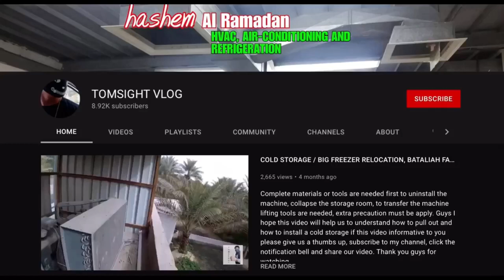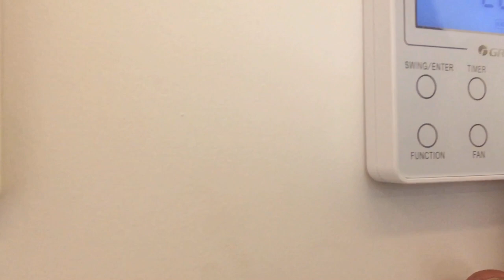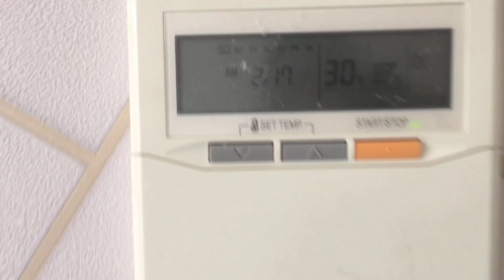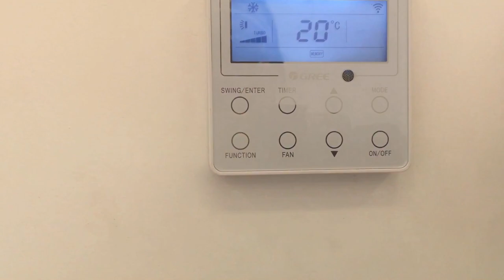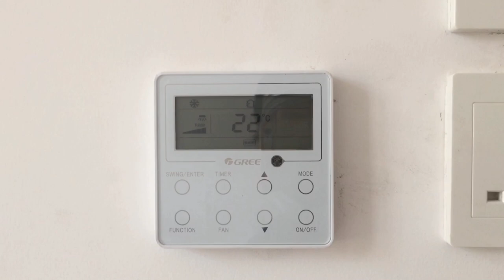CHECKING AIR FLOW HVAC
Airflow is a measure of the amount of air that enters and exits your air conditioning and heating system. In order to work properly, your system's airflow must be properly balanced (the amount of air it takes in is equal to the amount of air it supplies to your home.)

how to flare / flaring tools

3 ton GREE COMPRESSOR REPLACEMENT  W/ 2.5 FUJI COMP. || HOW TO REPLACE Air-conditioner COMPRESSOR1.2K views4 weeks ago

How to pump down in 15 seconds

How to solve water drain problem

HOW TO BRAZE COPPER TUBE WITH A MINI-TORCH HVAC INSTALLATION